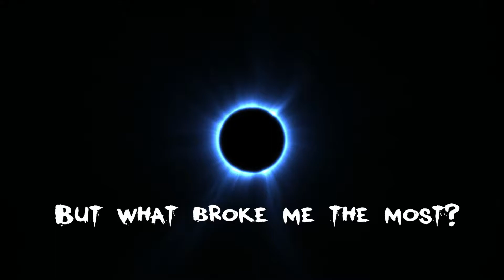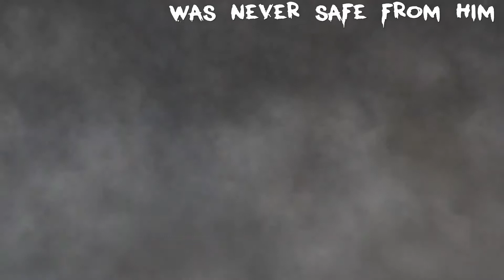TOP 5 MOST ANNOYING BOSS SPECIFIC TROPHIES IN DEMONS SOULS on PS5 - TOBPT # 74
So I got Demons Souls for Christmas and I actually Platinumed it at the end of 2020, so this video is a little delayed due to a backlog of unreleased episodes. In todays TOBPT I talk about the Boss Specific Trophies in Demons Souls that annoyed me the most. It may be because the trophy requirement was awkward, the boss itself was BS, or maybe I just didn't like a particular fight or arena to battle in..
Find out which ones gave me the most trouble in my first ever playthrough of Demons Souls

THAT ONE BULLSHIT PLAYSTATION TROPHY # 74
TOP 5 BS BOSS SPECIFIC TROPHIES IN DEMONS SOULS

I really liked the game, even though it was brutal and made me cry like a baby at times..